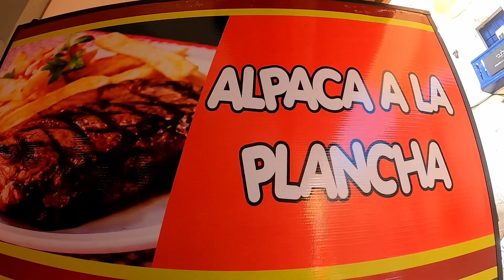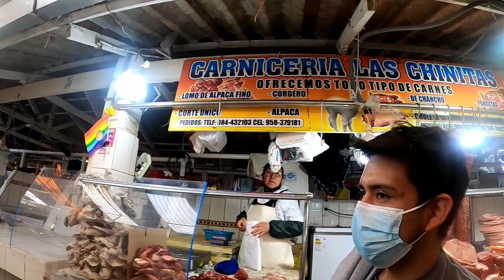How the Locals Live in Cusco, Peru! 🇵🇪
Exploring the streets of Cusco Peru with a Local! Checking out markets and eating some local delicacy such as Alpaca meat and Chicha Morada!

Contents -
00:00 - Hostel Tour
03:38 - Vegetable/Juice Market
08:13 - Exploring local streets
11:43 - Eating Alpaca
14:23 - Dried fruit + Market
16:39 - Crazy Streets
18:18 - Local Market
21:51 - Street Market and Snacks
26:44 - Chicha Morada (Local Purple drink)
29:22 - Outro

For my stay in Cuco I stayed at Hospedaje Turistico Recoleta! I quickly made friends with the owners son who also manages the hostel! He offered to bring me out and show me around Cusco! He asked if I wasted to see the touristic/historic side of Cusco or the local stuff and obviously I wanted to see how the locals live. We went around jumping from market to market seeing all the different things Cusco is known for! I encourage anyone if they are traveling to Peru to take a break from the tourist spots like Machu Picchu and take a chance to explore all the local markets and see how the locals live every day!